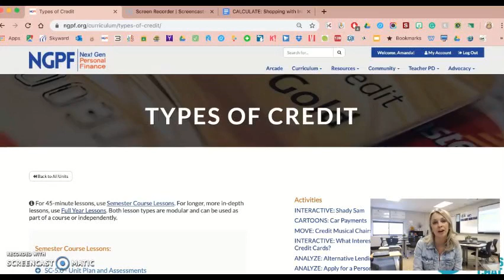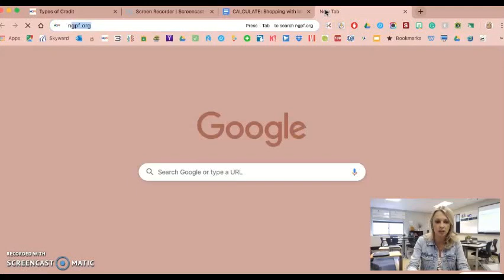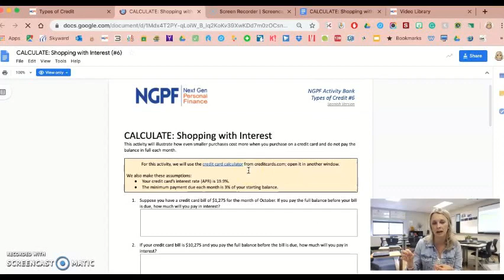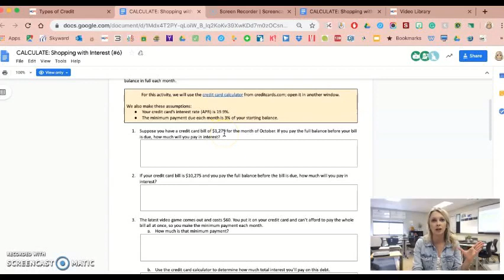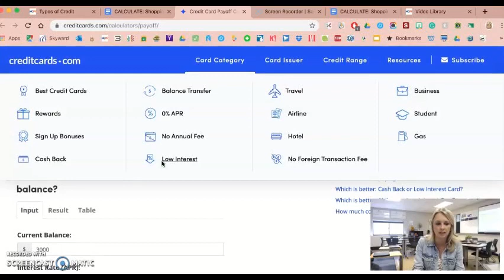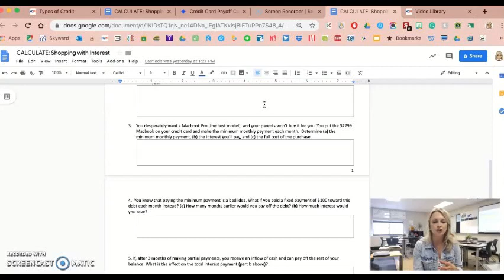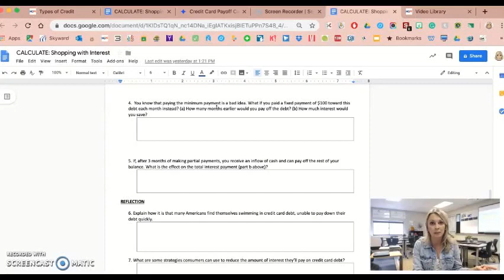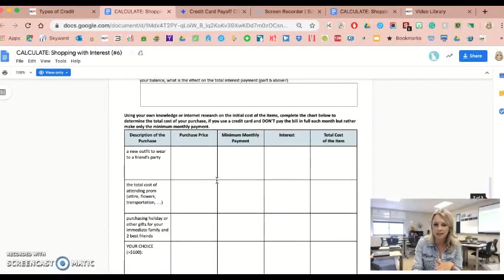Teacher Tip - CALCULATE: Shopping with Interest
NGPF Fellow Amanda Volz explains how she uses this popular NGPF resource in her classroom. Watch for some great tips on how to implement and modify this resource so that it can best fit the needs of your classroom! Want to find the resource Amanda's featuring in this video? under "Activities". Join FinLit Fanatics for more Teacher Tips